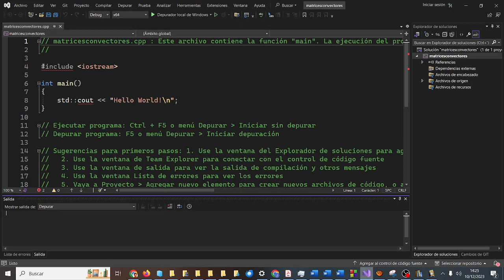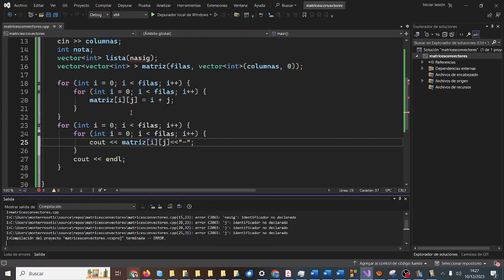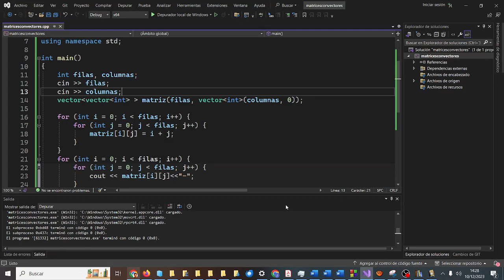Matrices implementadas como VECTORS C++ Visual Studio Olimpiadas Programación IES Monterroso